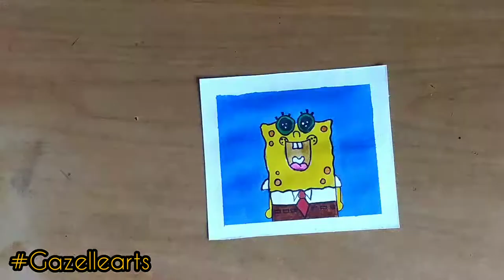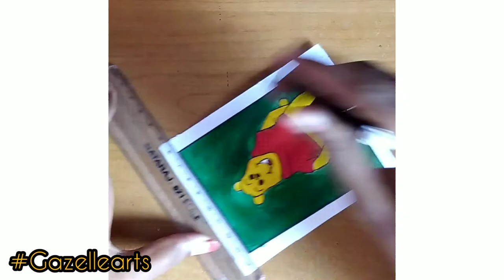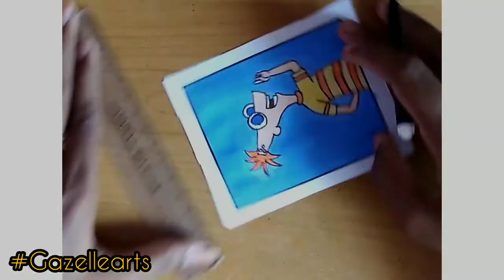PART-2 How to draw a Polaroid painting|Cartoon characters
1. Creative sketch
2. Mandala arts
3. Shorts
4. Craft and Arts
5. Doodling